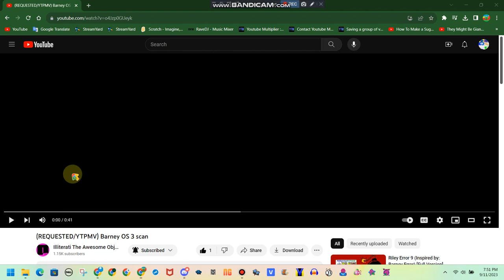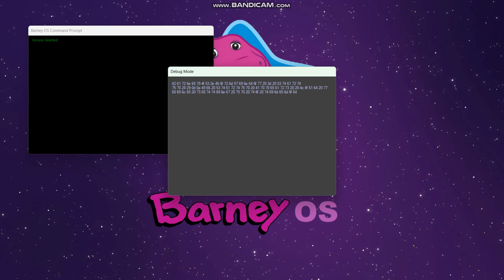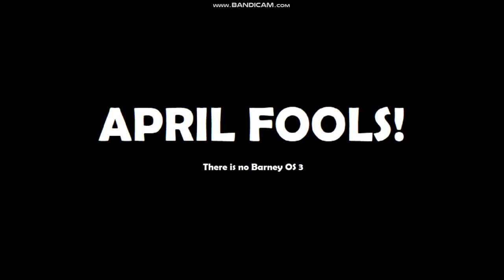I LOST MY @09HackersMC3 SCANS EVERYMORE!